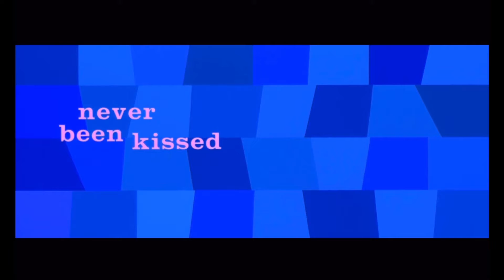Never Been Kissed Film locations